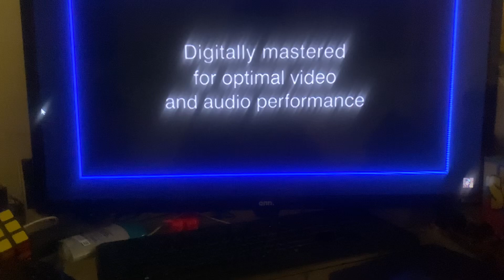The Lion King Special Edition Opening - 8/23/24